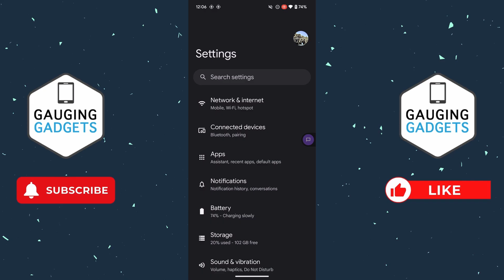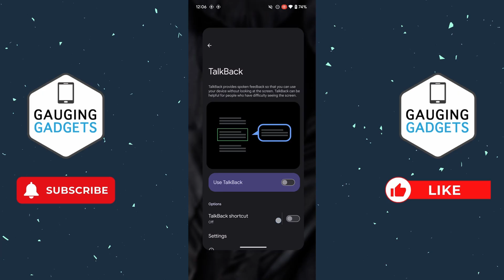How to Turn Off TalkBack on Android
How to turn off TalkBack on Android? In this tutorial, I show you how to disable TalkBack on your Android phone. This means if you android phone is reading everything out load and not responding to touch, you can fix that by turning off TalkBack. I also show you how to hide the Android TalkBack shortcut button. TalkBack is an Android accessibility feature that reads your phones screen.

Follow the steps below to turn off TalkBack on Android:
1. Open the settings on your Android phone.
2. Select the search bar in the top of the settings and search TalkBack.
3. Select TalkBack.
4. Toggle off TalkBack to disable it on your Android phone.